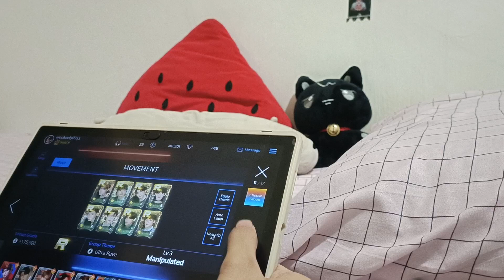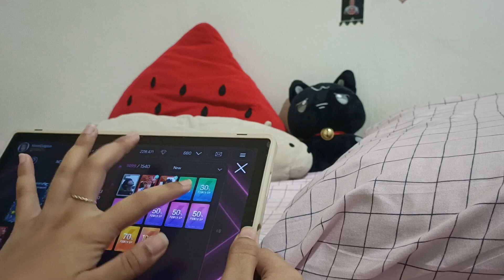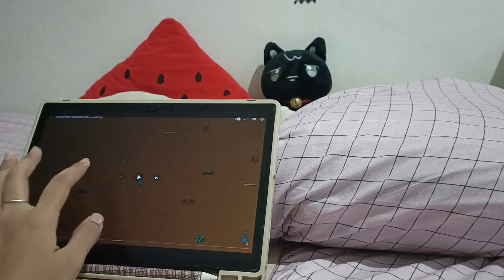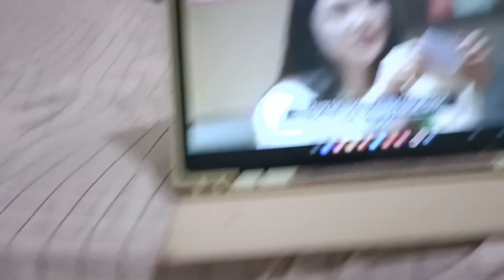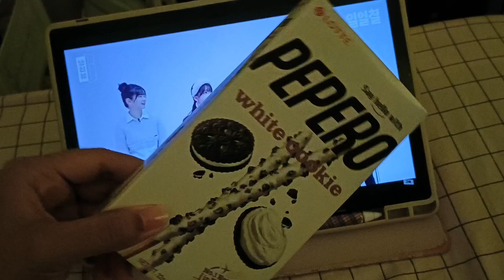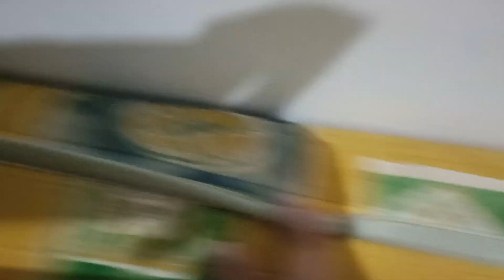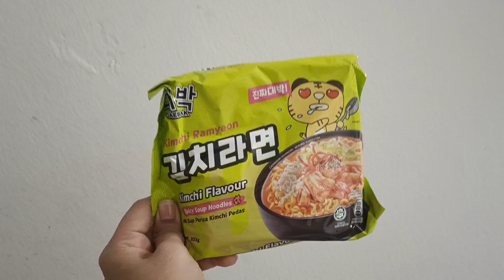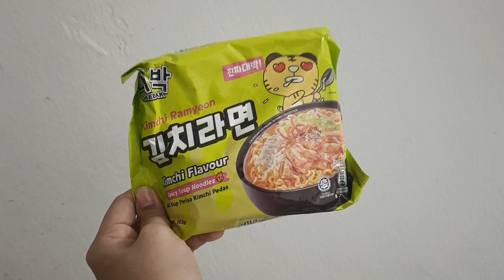[VLOG] 3 days of Living Alone | playing superstar ATEEZ & SMTOWN, Kino Comeback Day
1-3 May 2024

Life as a homebody person ~